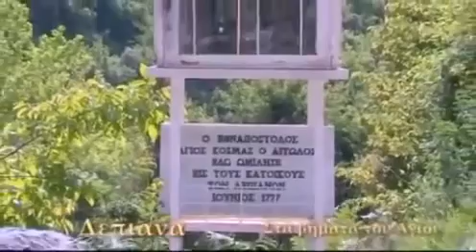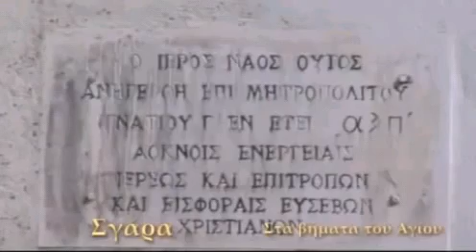Άγιος Κοσμάς ο Αιτωλός η διδαχές στα Τζουμέρκα - Agios Kosmas of Aetolia the teachings of Tzoumerka